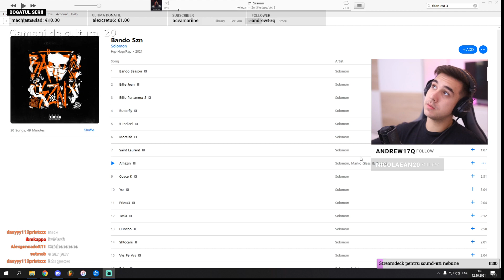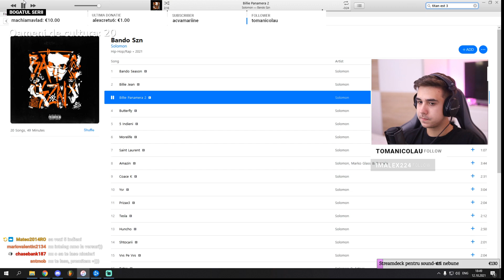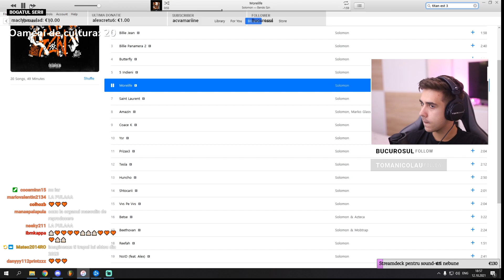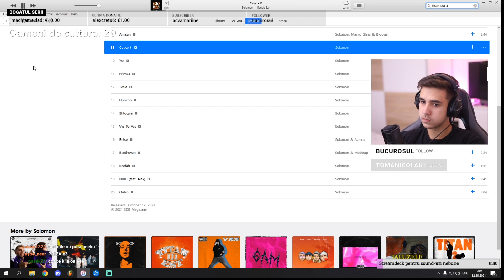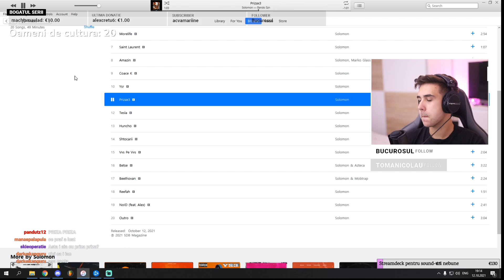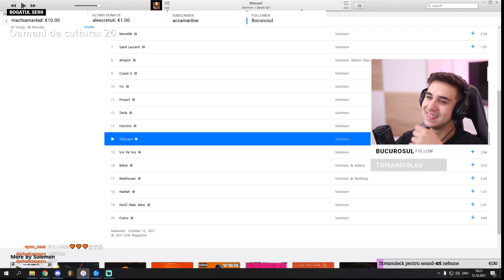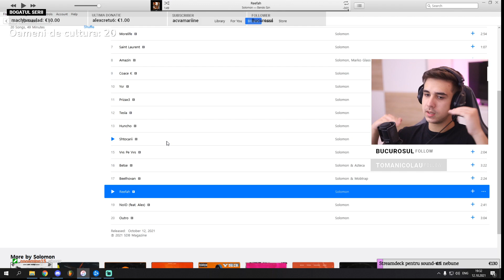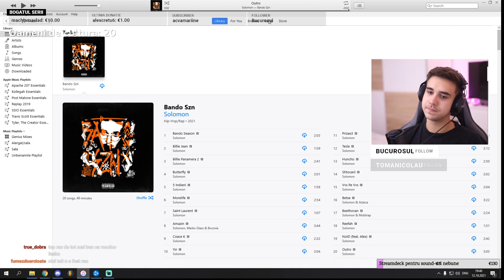CE ENERGIE!! Solomon - Bando SZN (Album) / Pufulete reacționează